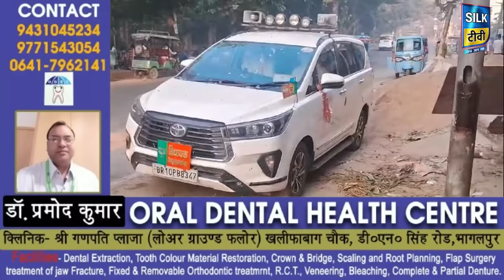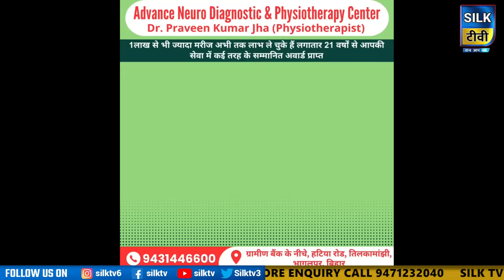SILK TV- जिले की खबरें एक साथ || 09 NOVEMBER 2024